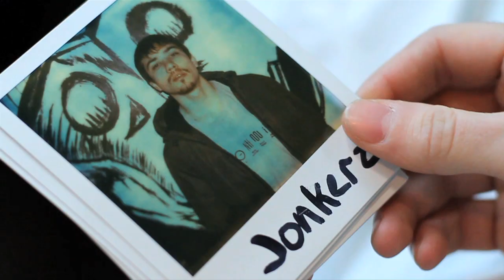The Seizure - Directed by JONKERZ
Directed by JONKERZ
Cinematography by AJ SARTOR
Produced by KRE8OR, EYEGASM, JONKERZ
Titles by FAKE MAYHEM
Featuring: STRING THEORY, CHEMICALS OF CREATION, KRE8OR, FAKE MAYHEM, MATT SMIROLDO, SIMI MAHTANI, AJ SARTOR, JONKERZ, EYEGASM, BALOO, DEAN, and STARFALCON